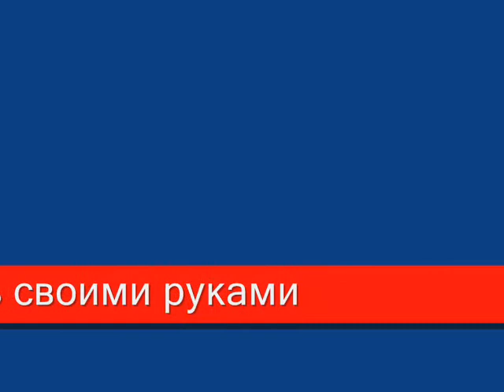Кормоизмельчитель зернодробилка !!! Своими руками